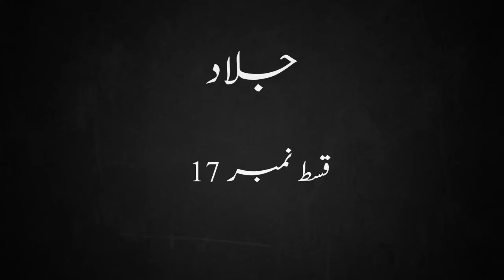Jallad Urdu Novel By M.A. Rahat | Part 17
Jallad is an Urdu Novel By M.A. Rahat and is narrated on this channel.